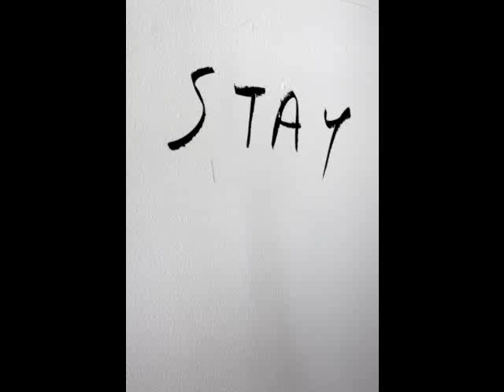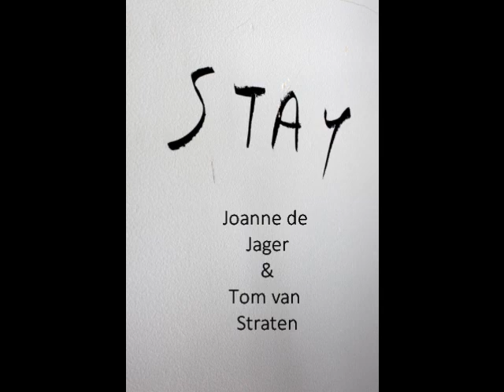Joanne de Jager - Stay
Joanne de Jager en Tom van Straten; Cover van het nummer Rihanna - Stay.